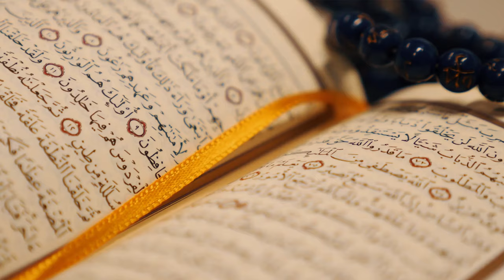Digital Outreach in the Middle East